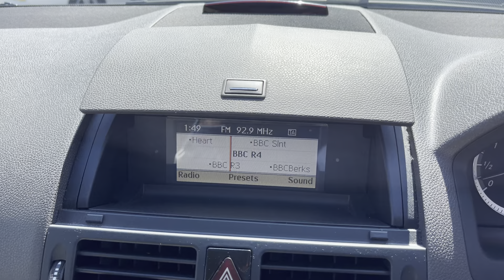2008 Mercedes-Benz C Class 2.1 C200 CDI Elegance Auto Euro 4 4dr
***Apply Finance through our website***OPEN 7 DAYS A WEEK NOW FOR TEST DRIVES***This car comes with 3 months warranty, 1 Owner from new, just been serviced, MOT until 21st Aug 2025, 2 keys, full leather interior, front and rear parking sensors, warranted mileage, HPI clear.

Prudential Motors is Authorized and regulated by Financial Conduct Authority FCA number 964272. We aim to provide our customers with best interest rates therefore we have 0% commission policy in place for finance applications with Rates from 8.9% APR. Please note finance applications are subject to £195 admin fee.  For more similar stock please visit our , we also have an indoor viewing area for dark and rainy days. Some of our vehicles may be in preparation so please do call us on 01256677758 or send a text on 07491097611 before travelling to check the status of your desired vehicle. We will be happy to help.